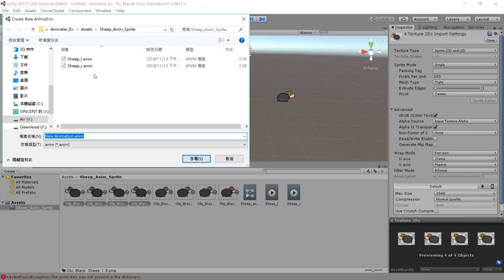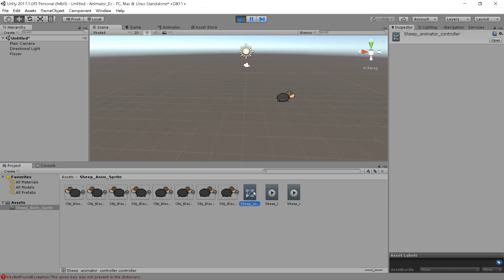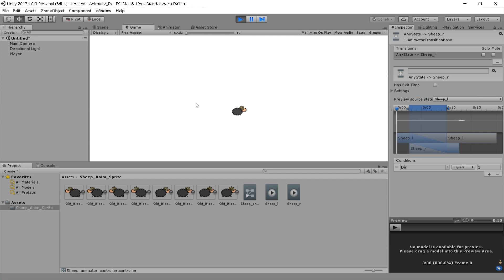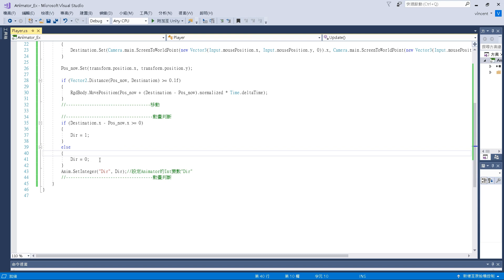給巴友-Animator控制範例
忘記講了，Camera要設成正交喔